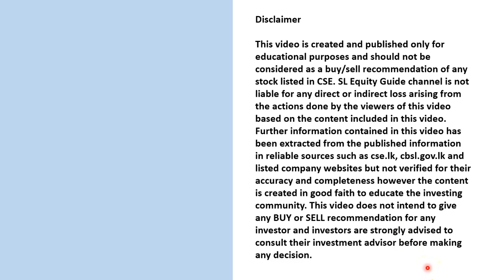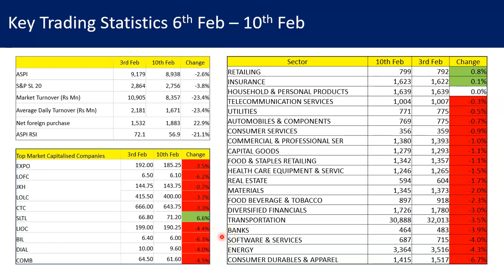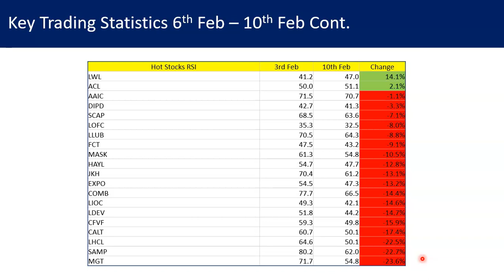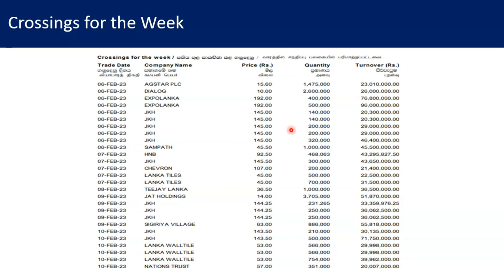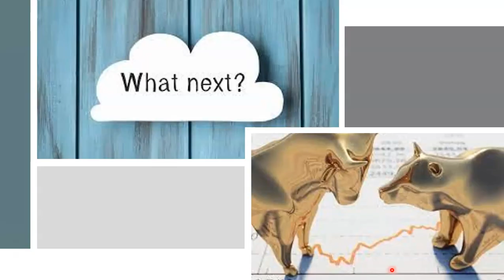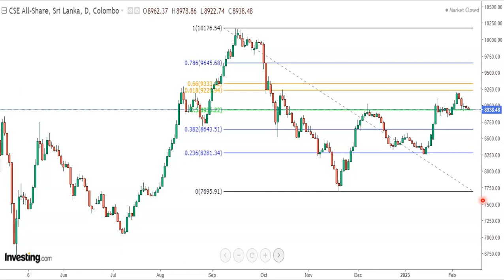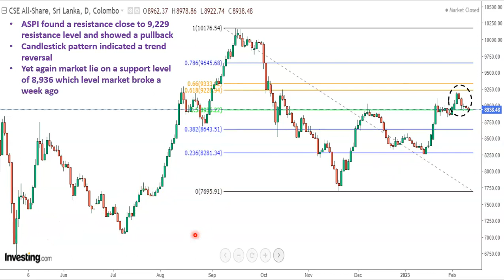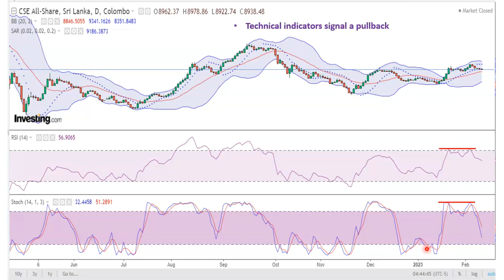Market Needs A Support ආකර්ශනීය නොවන කාර්තු වාර්තා සමග වෙළදපොල සහයෝගය කොතැනක වේවිද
Summary of stock market activities in CSE for the week ending 10th February 2023
What will be the future direction of ASPI in the coming week in the light of releasing quarterly statements ? Can current support level holds in the coming week ?